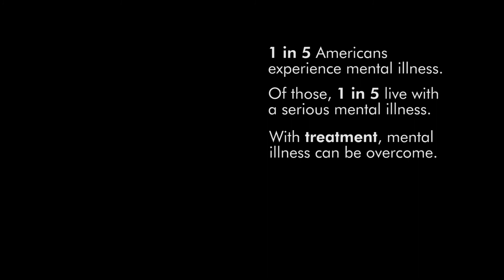Opening Minds: Reducing the Stigma Around Mental Health at St. Mary's Health System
The surge of COVID-19 cases in our communities can bring additional stress — and potential heartache — to the holiday season.  St. Mary’s Regional Medical Center provides support and resources to those needing outpatient and inpatient mental and behavioral health services; at the same time, we are working to fight the stigma that is often associated with seeking help.

We are pleased to announce the completion of the new Carlton and Lucille Sedgeley Adult Behavioral Unit this month. This incredible space, made possible by the generosity of many, exponentially improves the ability of St. Mary’s behavioral health providers and staff to deliver excellent care to their patients.

If you have questions about our services or want information on how to access our services, please call and speak with one of our Behavioral Intake Experts any time day or night.